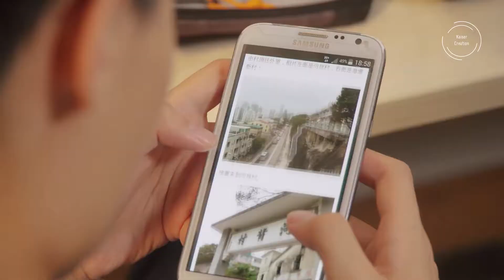大師比500蚊你做影相job，係比緊機會你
Freelancer的辛酸01_比機會你識人

我叫你嚟影相，比咗500蚊你，仲有得識人，仲想點?